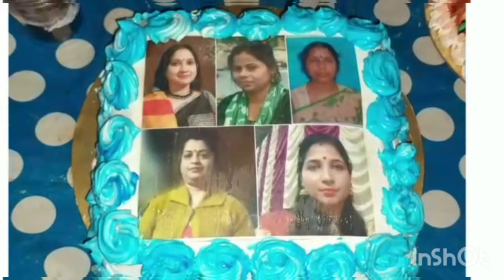আমার নিজের হাতে তৈরি কিছু কেক🍰Various kind of cakes||Delicious cakes#plates of flavor by soma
Hii guys today I am not sharing any cooking recipes , instead I am sharing Various cakes which I had made at home .